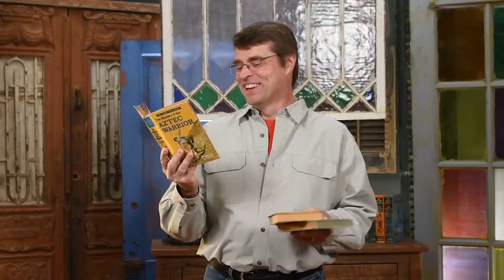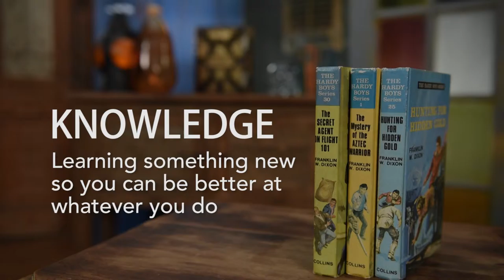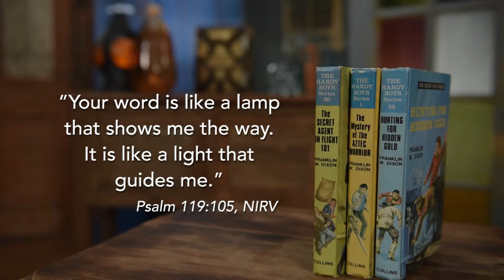17Jan PreviewVideo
Knowledge is discovering something new so you can be better at whatever you do
January Virtue.